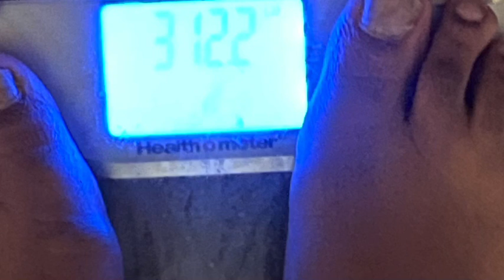5 day watermelon fast challenge.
This is my 5 day watermelon fast. This was tough I ate nothing but watermelon for 5 days. Spam in the comments 5 more days to encourage me to do another 1. 92 pounds away from my dream weight!